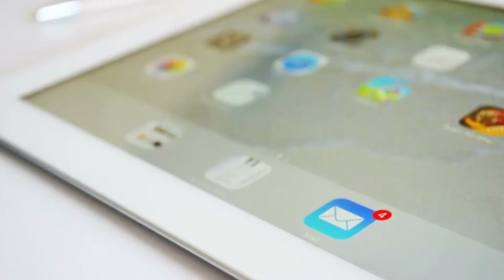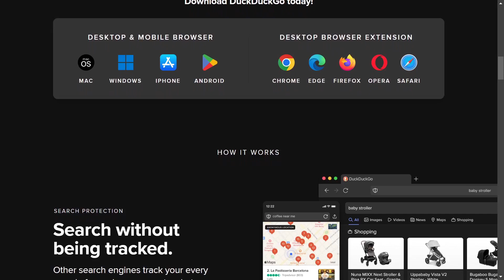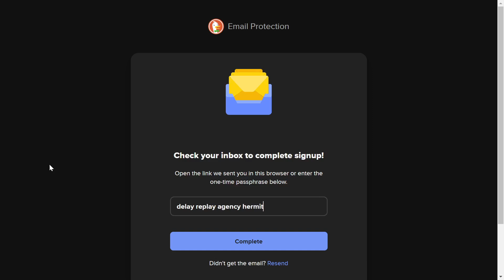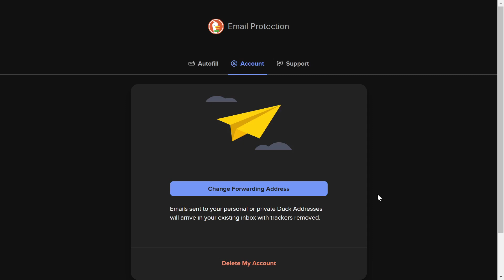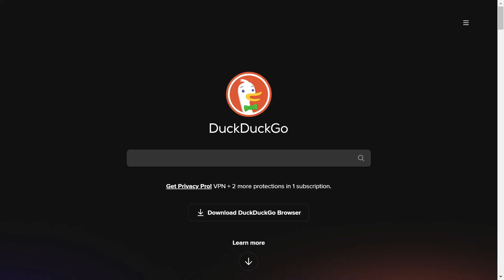Say Goodbye to Spam: How to Use DuckDuckGo Email Aliases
Are you tired of receiving unwanted emails after signing up for websites? In this video, we explore the common issue of spam and data selling, and how you can protect your privacy with DuckDuckGo email aliases. We’ll guide you through the simple steps to set up your DuckDuckGo email alias, manage your accounts, and stop unwanted emails for good. Say goodbye to spam and hello to privacy!

0:00 The problem of unwanted emails and data selling
0:52 Benefits of using DuckDuckGo email aliases
1:21 Step-by-step guide to creating and managing your email aliases
3:35 How to delete your account and stop unwanted emails
3:52 Automatic detection and filling of the email address in the registration form
4:13 Important notes about the DuckDuckGo extension